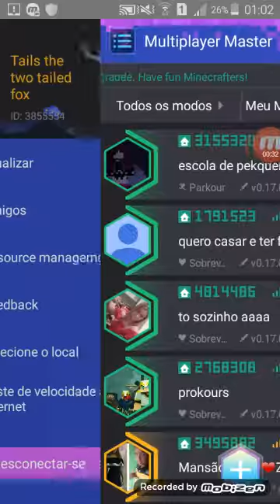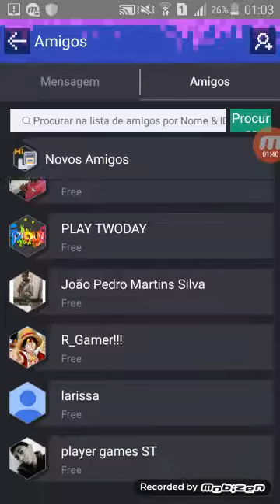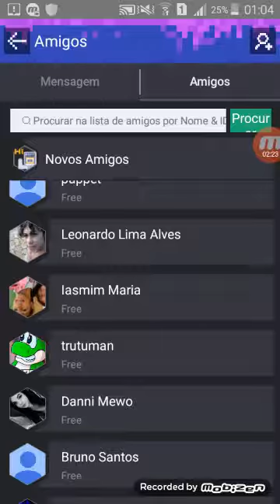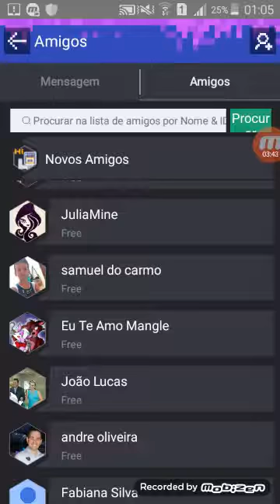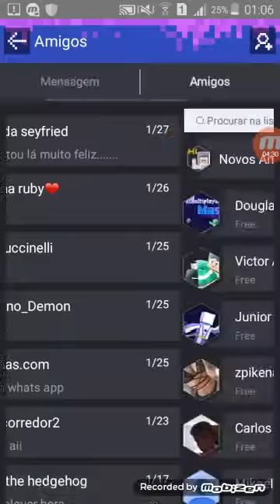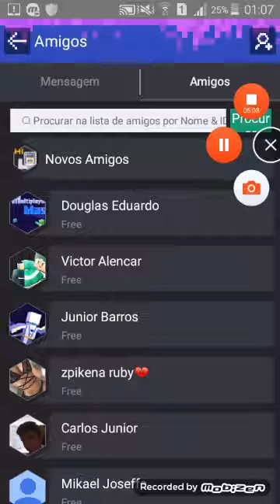O Mario e o Sonic mexeram no meu multiplayer master as 1 da manhã. (Ah cara. Virou festa agora?)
Não sei o que deu neles pra fazer isso as 1 da matina, me desculpem. Folou galera bacanuda. Uniãodoscabrassafados.